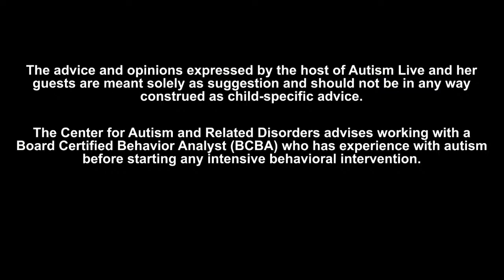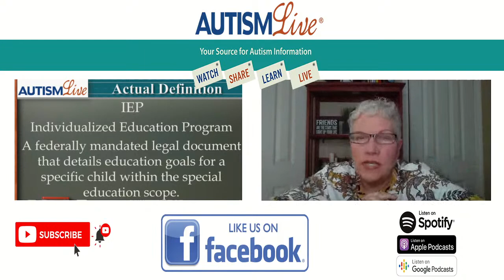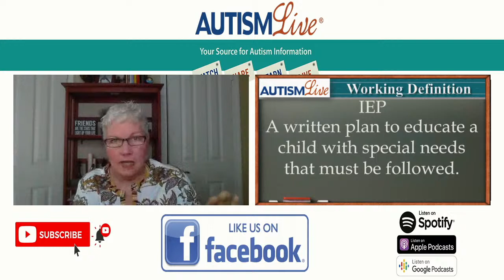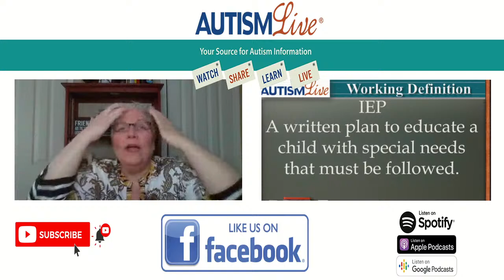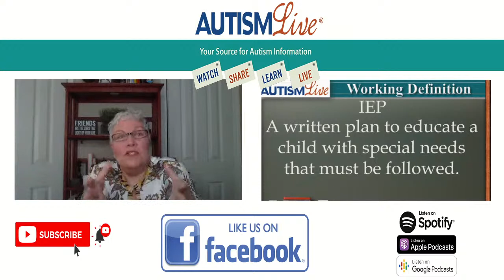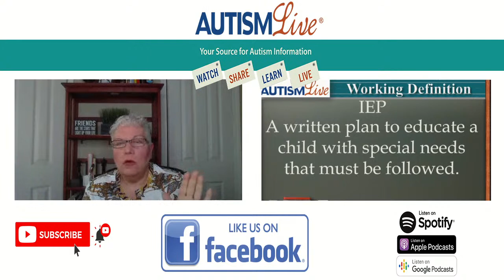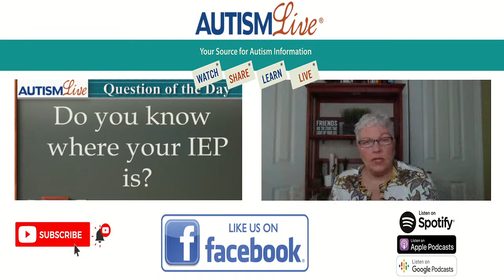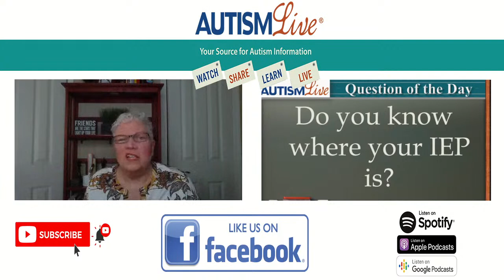Autism Live Monday March 1, 2021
In this one our host Shannon covers IEP for the jargon of the before discussing the question of the day with the live viewers! After that, Shannon talks about the topic of the week taking viewer questions!